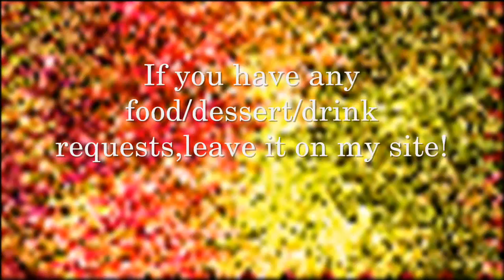Polymer Food Blog